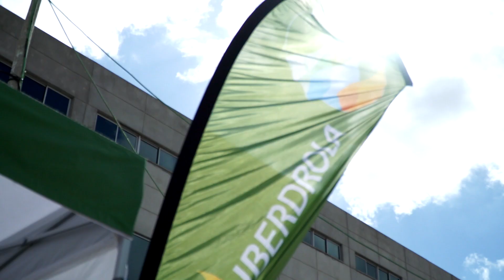Magic has arrive to European Badminton Championship Huelva 2018